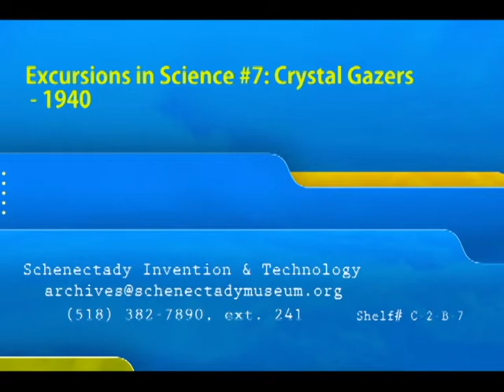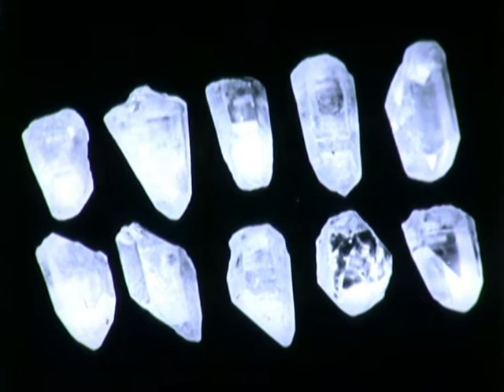Excursions in Science #7 - 1940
Crystalline structure of matter. Properties of very large single crystals of metals compared to ordinary metal structures. Quartz crystal frequency control for radio transmitters.